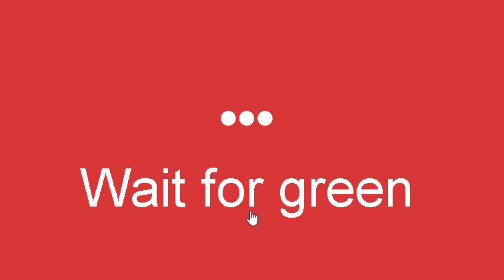Le Meilleur Échauffement Pour Console & PC! - Edit/Aim/Build/Etc.. Spécial Fortnite Saison 4!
Sur cette vidéo, on va voir comment s'échauffer comme un pro, avoir les mécaniques les plus opti possible pour une session de jeu, je vais vous montrer comment échauffer ces mécaniques la mais aussi physiquement et mentalement pour être prêt pour ta session de tryhard.

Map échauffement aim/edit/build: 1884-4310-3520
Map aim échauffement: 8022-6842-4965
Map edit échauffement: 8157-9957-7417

Clics par seconde y'en a d'autres)

📧 Email Pro :